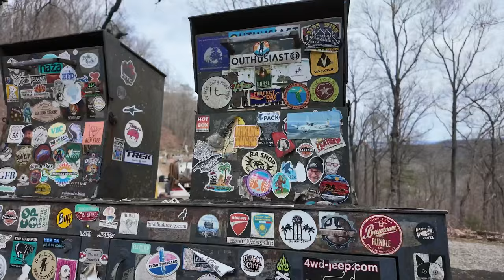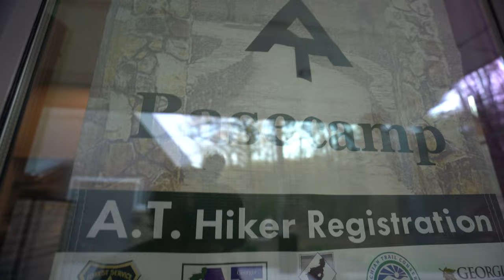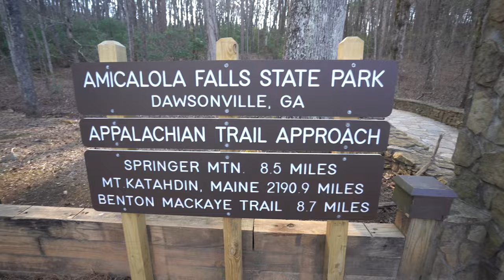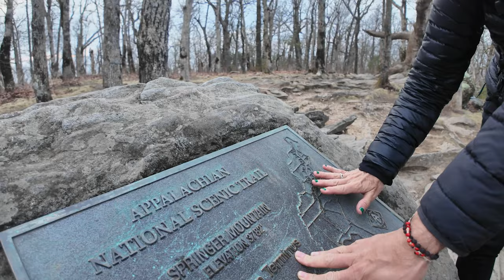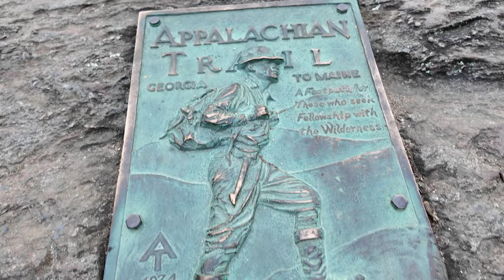Appalachian Trail Thru-Hike Day 1...Racing to the Starting Line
We have been racing for the last couple of months to get our lives in order to start our Thru-Hike of the Appalachian Trail. As much as I think we are ready, we are not. But we are starting anyway...🥳

First, thank you for being here and for sending all of your positive vibes out to the universe for us! You are with us every step of the way by watching these vlogs and we feel it.

1. Outschool: One of the best resources for our homeschooling needs and our kid's growing curiosity.
2. Traveling Mailbox: Our trusted virtual mailbox for full-time travel.